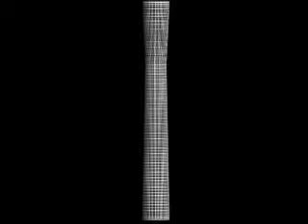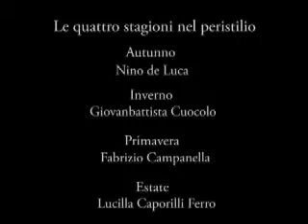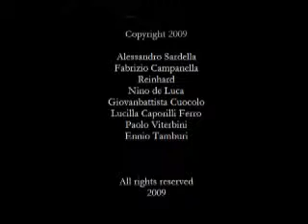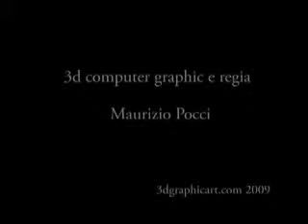4 stagioni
Mental Ray Engine Rendering